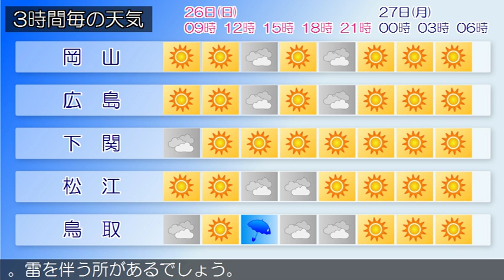2016/06/26 中国地方の天気予報 朝